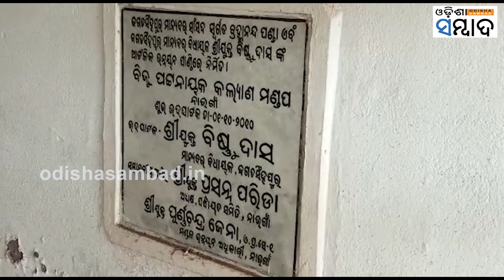Due To Lack Of Maintenance Govt Buildings Are Lying In Dilapidated Condition In Jagatsinghpur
ଜଗତସିଂହପୁରରେ ଅବହେଳିତ ହୋଇପଡ଼ିଛି ସରକାରୀ କୋଠା,  ସରକାରୀ ପ୍ରକଳ୍ପ। ଖାଲି ସେତିକିନୁହେଁ କଲ୍ୟାଣମଣ୍ଡପ ଗୁଡିକ ପାଲଟିଛି ଭୂତକୋଠା।  ରକ୍ଷଣାବେକ୍ଷଣ ଅଭାବରୁ ଜରାଜୀର୍ଣ୍ଣ ହୋଇପଡ଼ିରହିଛି । ବହୁଥର ଅଭିଯୋଗ କରାଯାିଥିଲେ ବି କୌଣସି ସମାଧାନ କରାଯାଇପାରିନି। ଯାହାକୁ ନେଇ ଅସନ୍ତୋଷ ଦେଖିବାକୁ ମିଳିଛି।